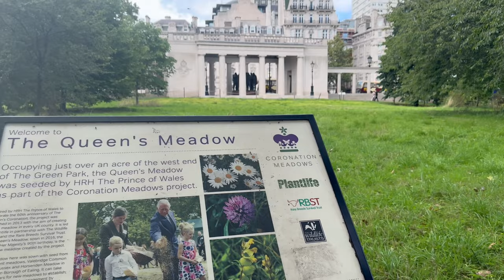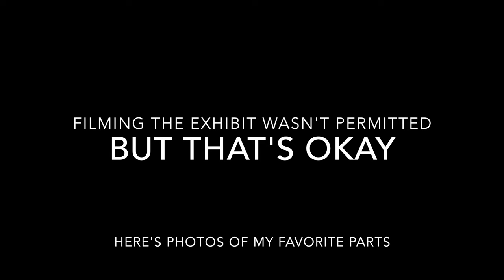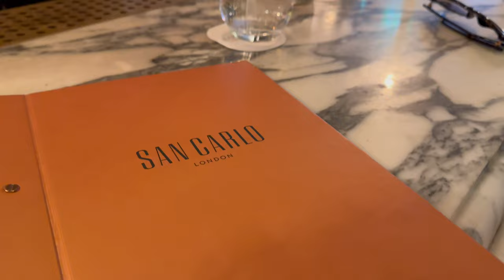One Day in London | Inside Kensington Palace, Hyde Park, and Piccadilly Circus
This was one of my favorite days in London while I was there last summer, thanks to tons of time walking around London, a spectacular afternoon inside Kensington Palace with one of my best friends, and an amazing show at The National Theatre.

I began the day by meeting an old friend for coffee and a walk in St. James Park, before checking out St. James Palace.

Next, we'll take a stroll through famous Hyde Park to head to meet my best friend Ana for a girls' day having tea and going to the Crown to Couture show inside Kensington Palace!

Besides getting to see inside the same palace Kate and Will live in, we also got to see tons of amazing archival fashion pieces, including a ton of iconic dreamy gowns, including lots of stunning pieces from The Met Gala in NYC.

Oh, and I left the palace with a new Corgi friend named Betty (after Queen Elizabeth), who quickly becomes the star of the day (so many people on the street asked about her)

Next, we'll walk through Kensington on our way to grab dinner near Picadilly Circus, before heading over to the iconic National Theatre to see a fabulous play called The Effect by Lucy Prebble and directed by one of my favorite directors, Jamie Lloyd.

And it wouldn't be a summer night in London without walking home after the theater along the Thames and past iconic structures like St. Paul's Cathedral, the London Eye, and The Globe Theatre all lit up.

For more LONDON TRAVEL TIPS AND ITINERARIES, including tips on things to do in London check out my travel blog